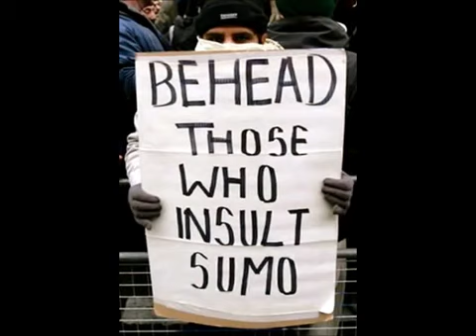Agentti SUMO - Et voi olla SUMO (MUSHROOMSTYLE)